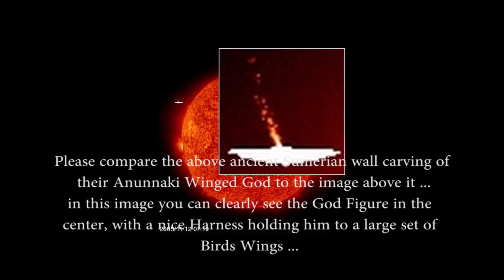UFO Sightings Anunnaki Winged God? Incredible Evidence Whistle Blower Explains 2013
Bob Evans UFO Investigator into SOHO Images that could be the Anunnaki Winged God! Thirdphaseofmoon Exclusive Interview! Quote By Bob Evans"Please compare the above ancient Sumerian wall carving of their Anunnaki Winged God to the image above it ... in this image you can clearly see the God Figure in the center, with a nice Harness holding him to a large set of Birds Wings ... the Birds Wings have landing gear, shown as a long pole, with round wheels attached at the bottom ... the Birds Wings look so damn close to the white ship in the image above the carving"

If you have captured anything Amazing regarding UFOs contact Thirdphaseofmoon Via Skype or Facebook!

Music Background Provided by Eivind Bjordal
Thirdphaseofmoon Title Graphic Provided by Moad Hadi
Images Credit SOHO